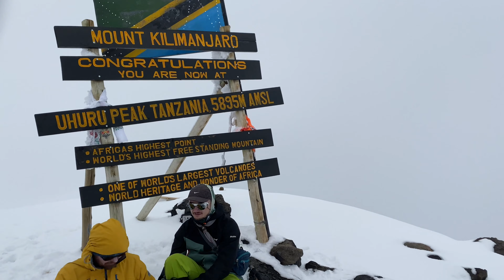Kilimanjaro: (5895m) Summit 2021 through Umbwe Route in 4K (Incl. Drone footage)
Five climbers summit Kilimanjaro, through the Umbwe route, which is known as the most challenging route on the mountain. With 40-50cm fresh snow overnight, the guides and ourselves had to struggle through the snow. Nevertheless, we all made it and everyone was satisfied in the end. It only took us four days in total! 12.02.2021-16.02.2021.

Bogdan
Ihor
Krzysztof
Pavlo
Oleg

Day 1:(0:00)
Day 2:(1:12)
Day 3 Drone Montage:(3:15)
Aaron Glacier Camp:(4:19)
Sunset Drone Footage:(4:58)
Summit Day:(8:04)
Flying over the peak with my drone from the crater:(12:11)
SUMMIT:(13:55)
Outro:(15:31)

A special thanks to the 18 porters and 4 guides that led us through our journey. It wouldn't be possible without them and it was our pleasure to get such a cultural exchange with them!